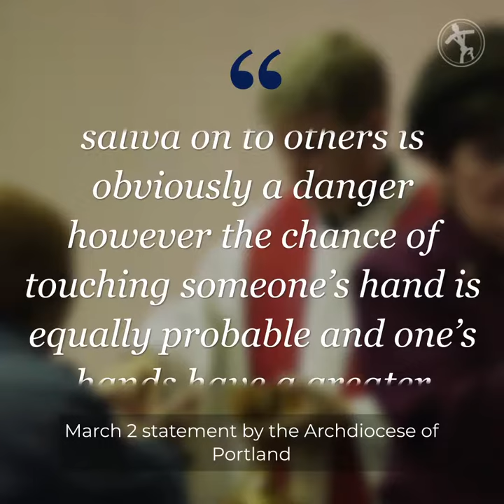Portland archdiocese: Coronavirus or no, Communion can be received on the tongue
The right to receive Holy Communion on the tongue has been affirmed by the Archdiocese of Portland in Oregon, which noted Monday that the risk of transmitting infection when receiving on the tongue or hand is “more or less equal.”

“We consulted with two physicians regarding this issue, one of which is a specialist in immunology for the State of Oregon. They agreed that done properly the reception of Holy Communion on the tongue or in the hand pose a more or less equal risk,” the archdiocese's office of divine worship wrote March 2.

“The risk of touching the tongue and passing the saliva on to others is obviously a danger however the chance of touching someone’s hand is equally probable and one’s hands have a greater exposure to germs.”

The office said its statement came after some parishioners had indicated that they had been denied Holy Communion on the tongue, or told that reception on the tongue “has been banned in certain parishes.”

“After consulting with the Archbishop this office would like to clearly communicate that a parish cannot ban the reception of Holy Communion on the tongue, nor may an Ordinary or Extraordinary minister refuse a person requesting Holy Communion on the tongue,” the office stated.

The worship office emphasized that ministers of Holy Communion should be “able to distribute Holy Communion without risk of touching the hands or the tongue,” and that “parishioners should also be instructed how to receive Holy Communion properly either on the tongue or in the hand.”